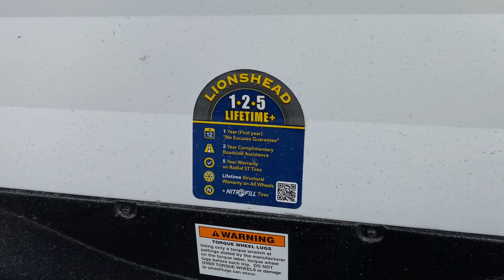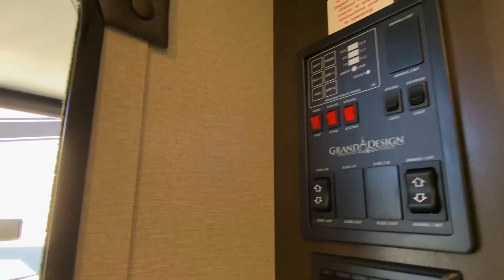❌2023 Transcend Xplor 235BH❌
This small size unit has lots of sleeping space 💤 and living space.

Come take a look at it 👀

Don’t worry we have all sorts of programs and you’d be surprised at how affordable they can be.